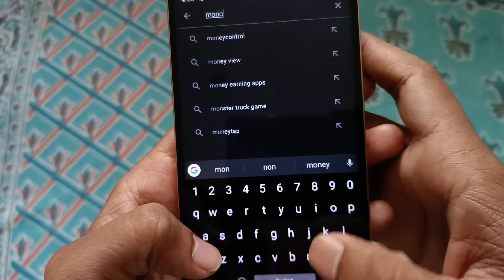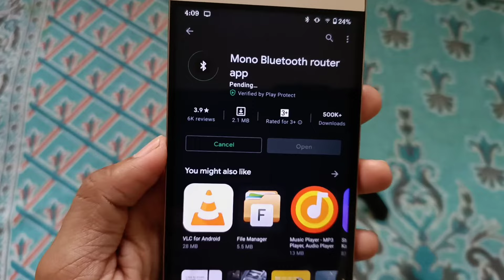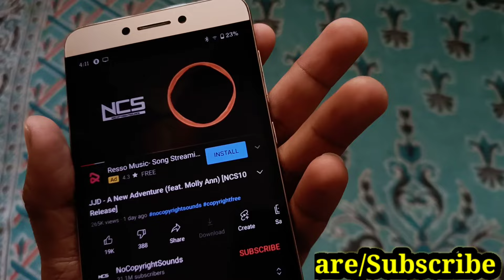how to use mono bluetooth headset for music & media consumption | 2021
So Hey Guys in This Video I have Shown you How to use call mono bluetooth for music & media consumption So if you have an old mono bluetooth earphone and want to consume it for media purpose then you are at the right place so definitely checkout this video till the end for Better understanding

The Question Solved
How to use call mono bluetooth for music & media consumption
How to use mono bluetooth earphone for music
How to use mono bluetooth earphone for media consumption
trick to turn call mono bluetooth into media consumption
how to convert mono bluetooth earbuds for media use

So Guys if you found our video useful do like share subscribe to our channel it really helps a lot and don't forget to press the Bell icon so you never Miss amazing future video's from Tapsvision And finally Thanks for watching